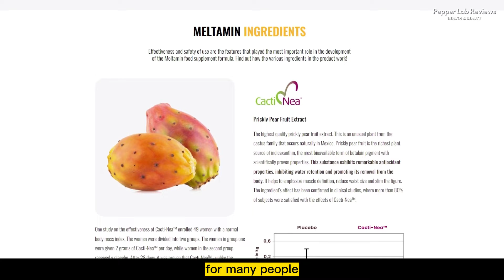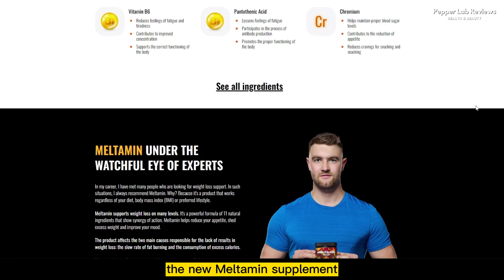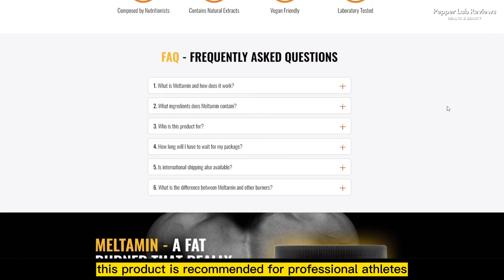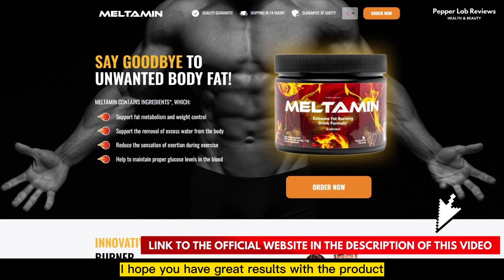MELTAMIN Weight Loss ⚠ Meltamin Review 2022 ⚠ Does Meltamin Really Work? Meltamin Side Effects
Buy 3 Items and Get 3 Free!

The Lowest Price of The Year ✅ 6-month supply For Only $24.50 / bottle

Hello everyone, if you are looking for a serious Meltamin Weight Loss Review, you have come to the right place. In this review, I will be discussing all the information you can get about the new Weight Loss Supplement.

Many experts have recommended the new Meltamin supplement because it has been shown to work independently of diet, body mass index or preferred lifestyle.

Meltamin is a fat burner in the form of a cactus-flavored drink. It contains a unique complex of ingredients that activate the process of removing excess body fat and support the body's endurance during exercise.

The big secret lies in its main component, Prickly Pear Fruit Extract. Prickly Pear Fruit is the richest plant source of indicaxanthin, the most bioavailable form of the pigment betalain with scientifically proven properties. This substance has remarkable antioxidant properties, inhibiting water retention and promoting its elimination from the body. It helps to emphasize muscle definition, reduce waist size and slim the figure.

The effect of the ingredient has been confirmed in clinical studies, where more than 80% of the subjects were satisfied with the effects of Cacti-Nea.

This product is recommended for professional athletes or all those who are concerned with maximum muscle prominence and improving the appearance of the figure. Meltamin Weight Loss supports body sculpting in men and women, and its small package means it can be taken anywhere.

Meltamin's 11-ingredient formula promises to reduce appetite, lose excess weight and even improve mood.

The product affects the two main causes responsible for the lack of weight loss results: slow fat burning and the consumption of excess calories.

Meltamin - compared to other fat burners - is distinguished by its natural composition and effective action. The product contains only natural and safe ingredients. No Side Effects. In addition, Meltamin Weight Loss has a delicious, refreshing cactus flavor that everyone will enjoy!

VIDEO INDEX
0:00 Meltamin Weight Loss Review
0:24 Beware - Important Warning
1:08 Expert's Opinion on Meltamin
1:32 Secret Ingredient Revealed
2:23 Meltamin Results
2:45 BeCareful - Official Website